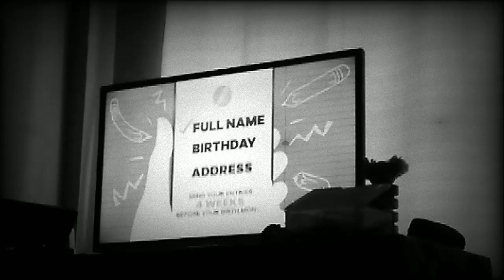Nickelodeon Ad Effects #1 Nickelodeon 2020